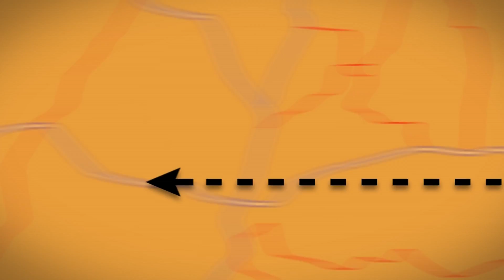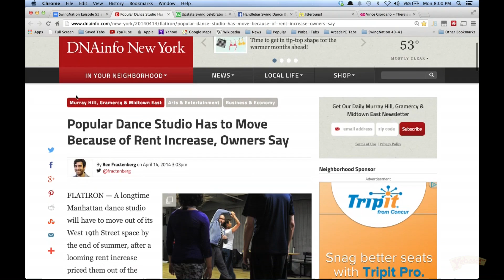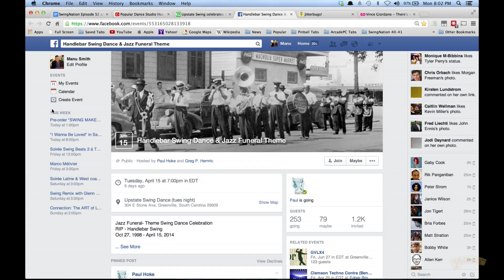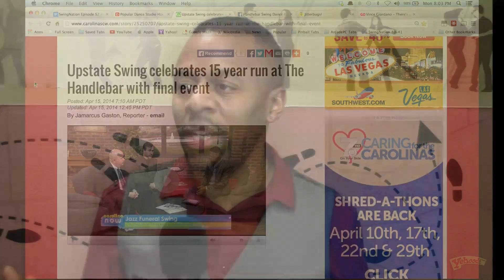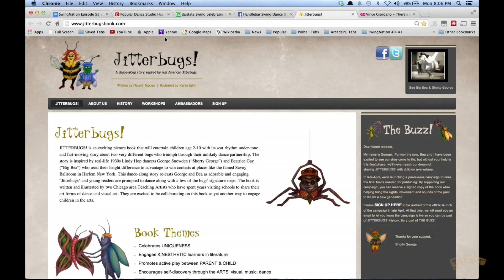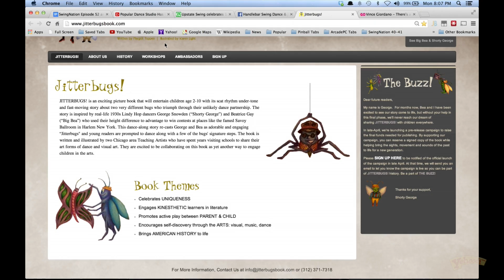SwingNation #52: Nirav and The Jitterbugs Book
Nirav Sanghani takes a guest spot on this weeks show. Check out the upcoming childrens book "Jitterbugs". Why are Lindy Hoppers learning to play music? West Virginian's set out to win a dance contest. SwingNation #52 starts now!